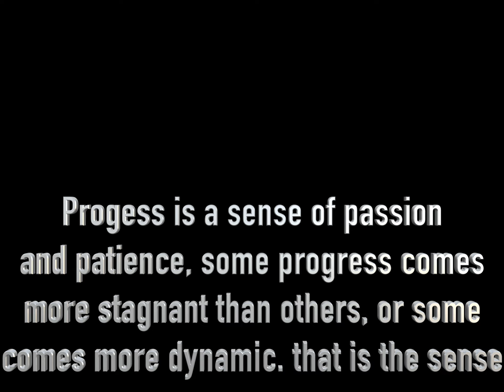progress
Student-produced videos for NBTHS Honors TVII/III. Videos were meant to depict the meaning of the word.